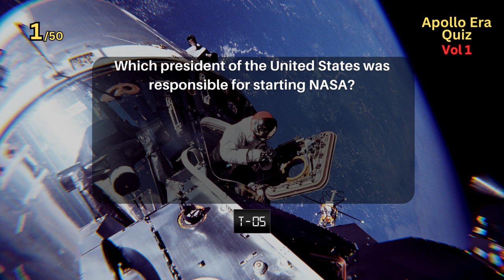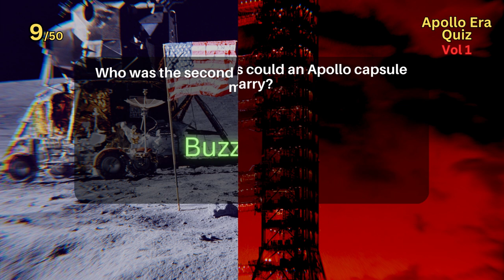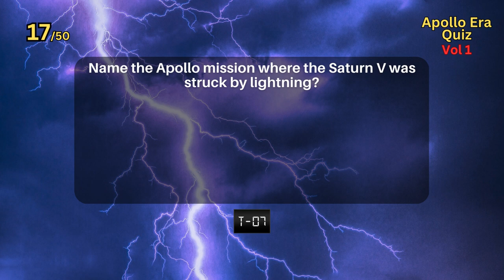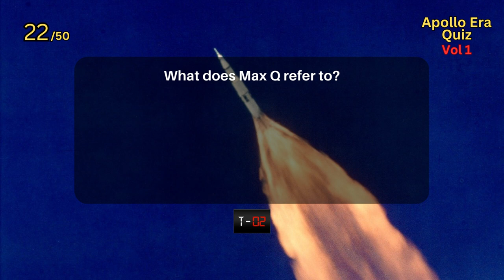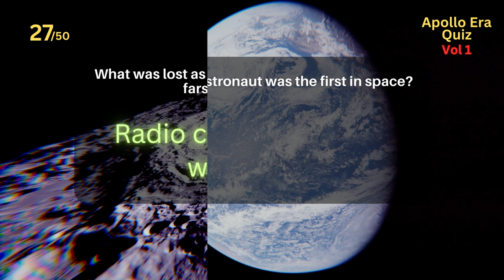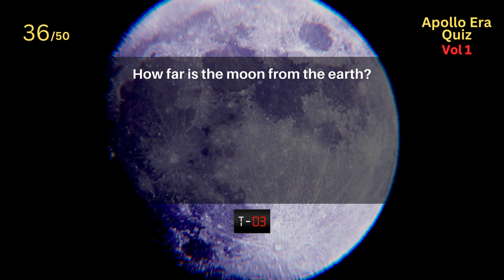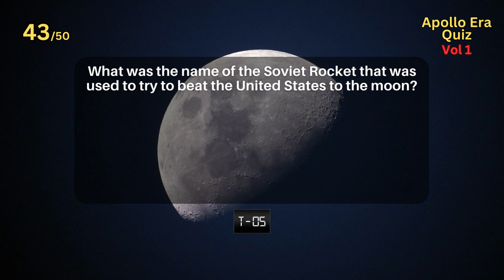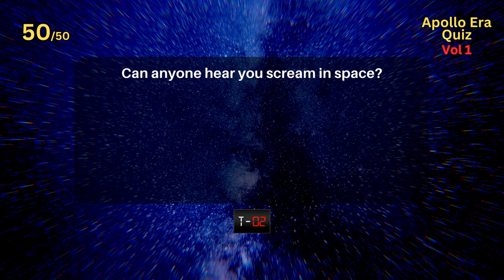Apollo Era Quiz (updated)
Let's see if you have what it takes to correctly answer 50 questions about NASA and the Apollo space program! The questions mainly focus on the Apollo time period but there are a few questions do not. So, get your thinking caps on and grab a beverage of your liking and strap in!

Courtesy: National Archives and Records Administration